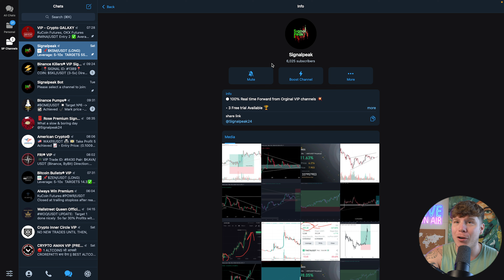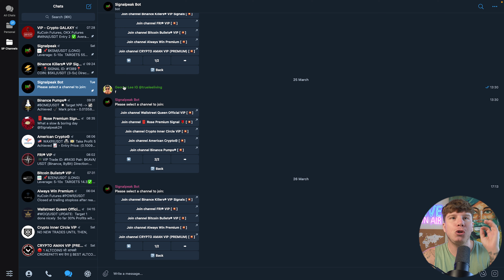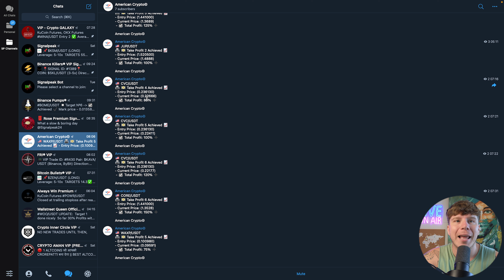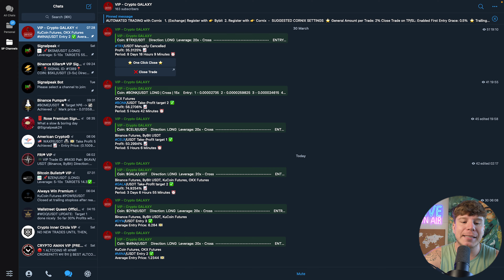Best Crypto Trading Signals On Telegram: Crypto Galaxy Signals A Must-Follow 🔴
Unlock the potential of your cryptocurrency investments with our Free Crypto Signals Telegram Group.

For those of you delving into the world of cryptocurrency signals, starting with manual trading is a solid foundation. I've stumbled upon a Telegram channel called SignalPeak, which provides entry to elite signal groups. This isn't just any service; we're not the owners but merely enthusiasts who've found this gem. SignalPeak stands out for its exceptional service, offering 100% real-time forwards from original VIP channels.

What makes this even more appealing to my viewers is the incredibly affordable price. Originally, lifetime access was priced at $350, but for a limited time, it has been slashed to just $99 exclusively for my audience. Moreover, to sweeten the pot, SignalPeak is offering 3 free trials, giving you a taste of the signal quality before making any commitments.

This support from you means the world, and I thank you for it. This opportunity not only offers you access to top-tier crypto signals at a very, very affordable price but also supports our channel in continuing to find and share amazing deals like this.

✨ TOP VIP GROUPS ✨

✅ Daily 10-30 trading signals
✅ VIP Support on Telegram
✅ Careful Risk Management
✅ Crypto signals with high ROI
✅ LifeTime Access

📢 Binance Killers ® VIP Signals [💥]
📢 FRI ® VIP [💥]
📢 Bitcoin Bullets ® VIP [💥]
📢 Always Win Premium [💥]
📢 CRYPTO AMAN VIP (PREMIUM) [💥]
📢 Wallstreet Queen Official ViP [💥]
📢 🧧 Rose Premium Signal 🌹 [💥]
📢 Crypto Inner Circle ViP [💥]
📢 American Crypto © [💥]
📢 Binance Pumps® [💥]